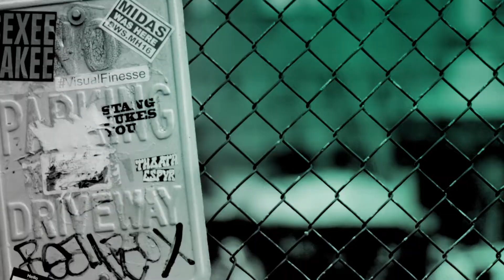David Rodigan Believes Passion Is Everything